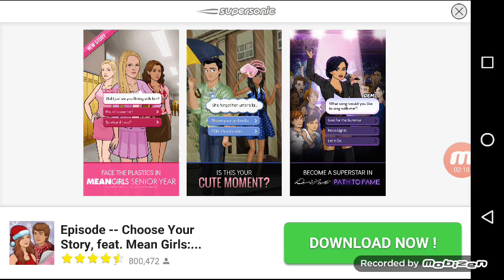What do I do